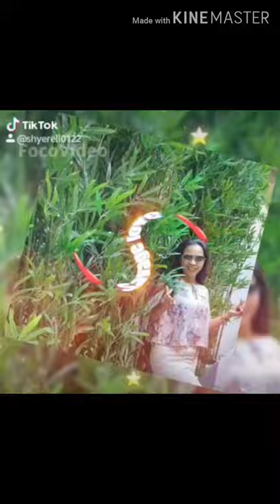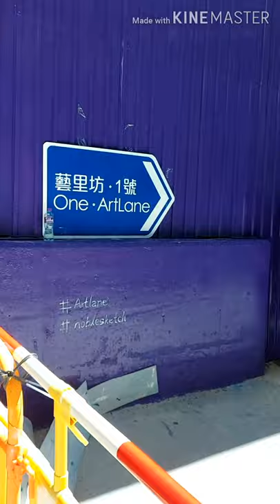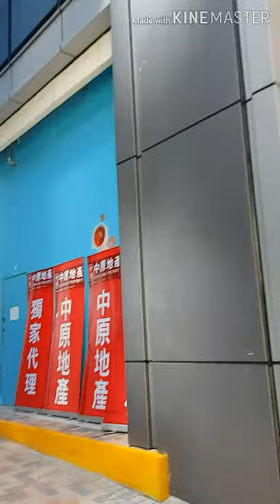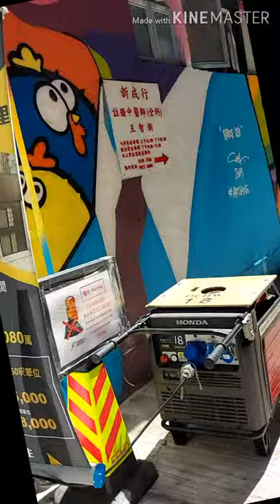Mural Painting at ONE ART LANE Hong Kong 2020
Every year there's a new mural painting at ART LANE Sai Ying Pun so i took the time to get this on my new vlog.